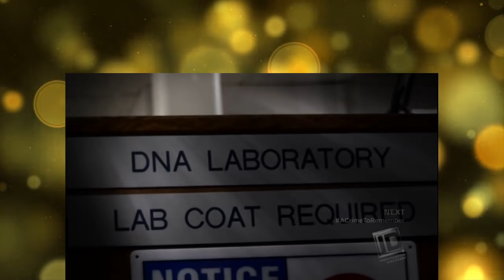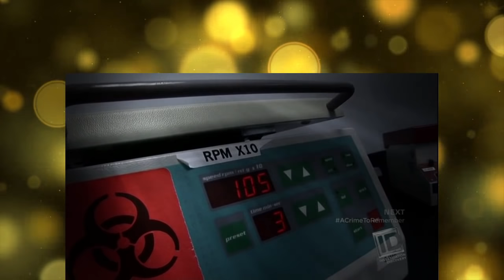Shadow of Doubt | Season 2 Episode 1 | New Girl in Town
2x01: New Girl in Town Dec 20, 2016

excessive faculty basketball rewind: No Shadow of doubt
Marcus Shaver had sixteen features in his season debut for Shadow Mountain, a win over Pinnacle(photograph: Ben Moffat)

Richard Obert takes a glance at some of the good moments in Arizona high school boys basketball for the week of Dec. 12-17.

be certain to check again every Monday for more weekly rewinds.

spotlight video game
Phoenix Shadow Mountain senior element safeguard Marcus Shaver made a big influence in his season debut Friday, scoring sixteen elements, best bettering the firepower of what arguably is the ultimate boys basketball crew in Arizona at any stage with an 87-seventy eight victory at 6A Phoenix Pinnacle. Shadow Mountain is in 4A. A skill crowd showed up on what become dubbed Alumni nighttime at Pinnacle.

Shaver needed to sit out the primary nine games of the season because of the new Arizona Interscholastic affiliation switch rule. he will most effective add to a crew that is never the biggest but is nearly as good as any defense in the state, pressing, swarming, assisting and triggering a devastating transition game with a team of by and large guards.

AZCENTRAL

down load the new azcentral sports app

Sophomore shield Jalen condominium led Shadow Mountain with 19 elements, together with 10 of 10 free throws. condo additionally had five assists and five steals. Darion Spottsville and Tyler Jafary every had 10 rebounds for the Matadors, who ran their successful streak in opposition t Arizona groups to 32, dating to 2015. Spottsville and sophomore protect Jovan Blacksher each and every had sixteen aspects. Jordan pace brought 10 points, giving Shadow Mountain five avid gamers in double figures. Sophomore defend Trent Brown, who changed into provided by Northern Arizona after the online game, led Pinnacle with 23 features. Freshman safeguard Nico Mannion was held to eleven points on 4 of 13 taking pictures.

Shadow Mountain has an incredible video game Thursday nighttime at home at 6 in opposition t Oregon power West Linn, which has gained the previous 4 6A Oregon championships.

What we discovered
once once again, the 6A convention is up for grabs. Chandler Basha has run out to a 13-0 checklist, maintaining the No.1 ranking it needed to start the season, as the aggregate of safeguard Terrell Brown and ahead Gabe McGothan has been too an awful lot for opponents to address. however Tempe Corona del Sol, which is in Hawaii for a event, is getting more help this 12 months for guards Alex Barcello and Saben Lee, who are taking part in at a excessive level. Phoenix wasteland Vista is an awful lot enhanced with an athletic bunch who will are trying to wear down opponents.

greater: excessive college sports coverage from azcentral sports

The sleeper might be Avondale Westview, which is 9-1 and already has received three more video games than all of closing season, at the back of sophomore protect D'Maurian Williams, who scored 51 features in Westview's three wins last week. The team is digging in defensively, holding its three opponents to forty three facets per game last week. Josh Tafoya is averaging three.four of the team's 11.3 steals per game. The 5-foot-10 senior preserve additionally averages four rebounds. here's Westview's best beginning in more than decade.

On the movement
Avondale La Joya's boys crew avenged a 103-100 loss two weeks ago to Phoenix Horizon via beating the Huskies within the championship of Horizon's event, 102-70. La Joya was dominant in three wins in the event. It beat Tempe seventy seven-58 and Chicago-area New Trier 68-fifty one. Quincy Smith, the tournament's Most constructive player, led La Joay with 22 points, three assists and two steals in the title game. Tre Mitchell added 18 features, five assists and 5 steals. Ma-Lon Sanders and Tyrese Stevenson both averaged 15 features and have been elements on the boards. Mitchell, Sanders and Smith all made all-match.

Milestones
Tucson Pueblo's high-scoring women basketball crew delivered two greater players to the 1,000-aspect club closing week with junior shield Alicia Reyes and senior ahead Araceli Loya. quickly, junior element take care of Diamond Galinda may still join the 1,000 membership. She is also on tempo for 500 rebounds, 500 assists and four hundred steals in her career via the end of this season.